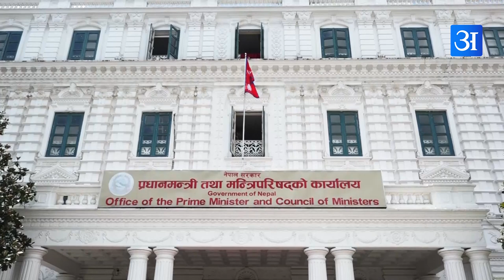सरकार दुई वर्ष ढुक्क चल्छ, दुई वर्ष पुग्न एक साताअघि राजीनामा दिन्छु : प्रधानमन्त्री ओली